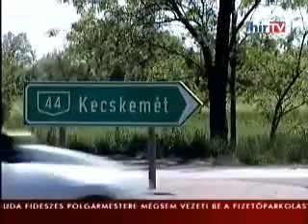Így higgyünk az MSZP-nek...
Elvonná az M44-es út fejlesztésére szánt 2 és fél milliárd forint felét a közlekedési minisztérium...